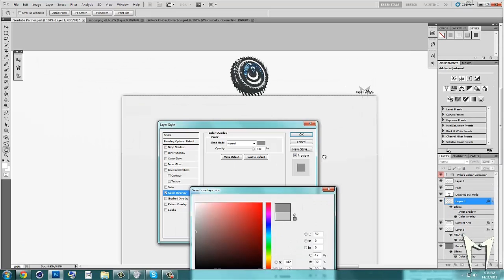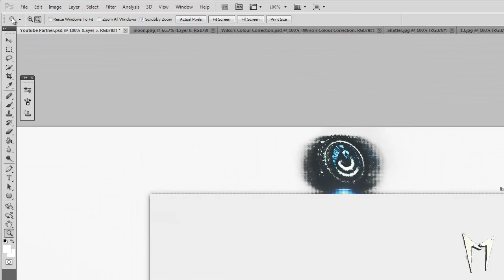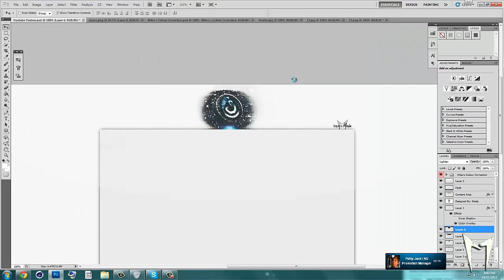Moon RC - MedaDZN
► Want to grow your channel? Try out my new publicity services!